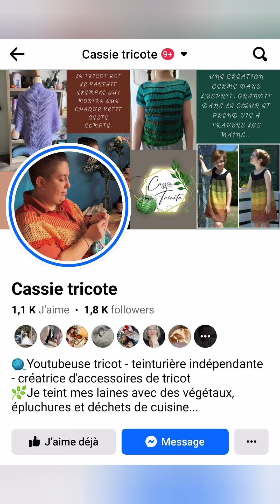☀️🧶Une journée avec nous...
🐝 Boutique en ligne de Cassie tricote🧶 FRAIS DE PORT OFFERTS DÈS 35€ D'ACHAT POUR LA FRANCE 📨